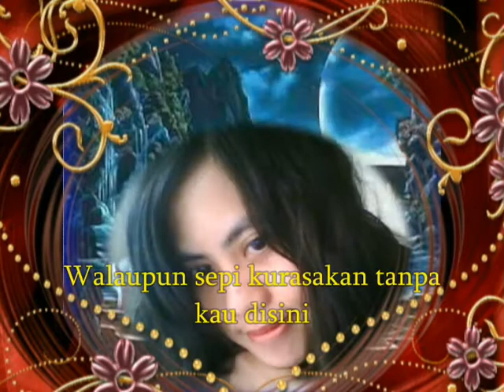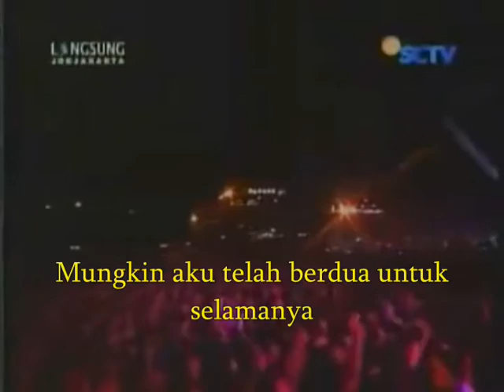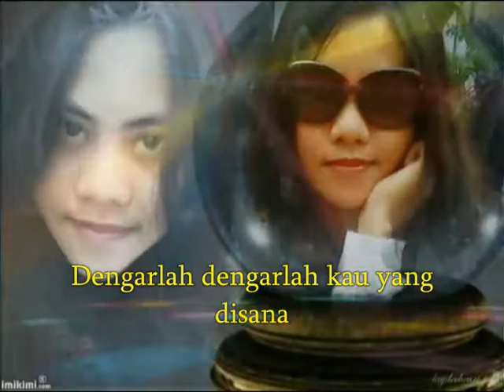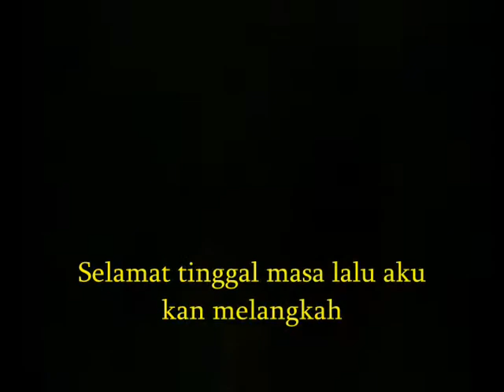FIVE MINUTES ~ SELAMAT TINGGAL ( WITH LYRICS )